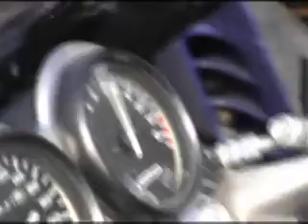Motorfest Iasi 2009 partea 2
imagini needitate...